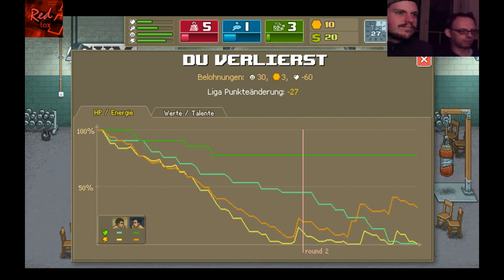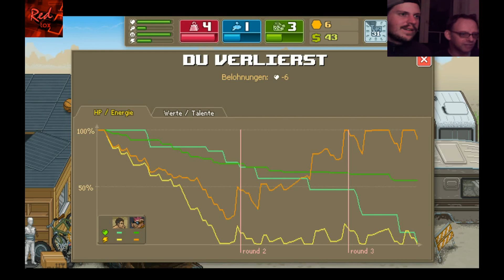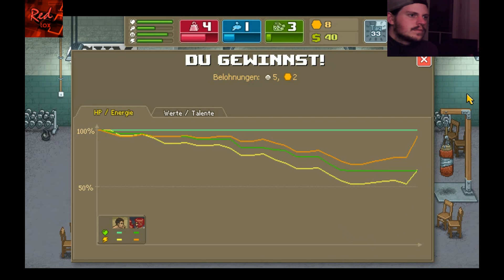Let's Play Punch Club Part 5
Heute Let's Play Punch Club .
Das spiel geth's weiter mit mir und Michi .

Viel Spaß .